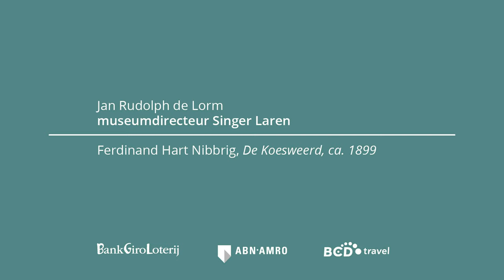Singer TV: 'De Koesweerd' van Ferdinand Hart Nibbrig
Het museum heropent zijn deuren op 30 juni 2020. De succesvolle tentoonstellingen 'Spiegel van de ziel. Toorop tot Mondriaan' en 'Barbizon tot Bergen' zijn verlengd t/m 23 augustus. In deze aflevering van Singer TV vertelt Jan Rudolph de Lorm over 'De Koesweerd' van Ferdinand Hart Nibbrig. Een werk dat te zien is in de tentoonstelling 'Spiegel van de ziel. Toorop tot Mondriaan'.

Singer Laren volgt de richtlijnen van het RIVM om je een plezierig en veilig bezoek te bieden. Tickets voor het museum zijn daarom alleen via onze website te bestellen. We werken met tijdsloten. Zo zorgen we voor een optimale spreiding van de bezoekers in het museum.